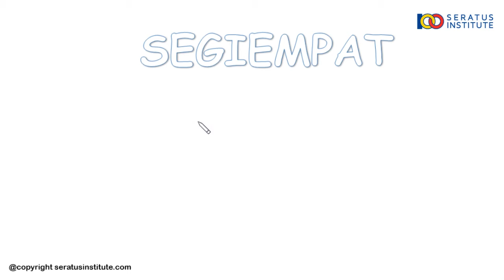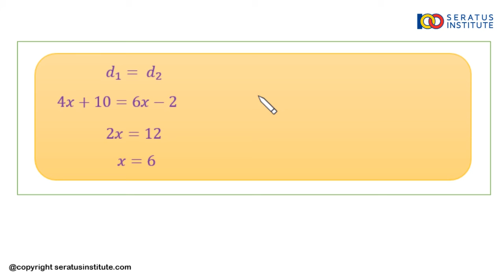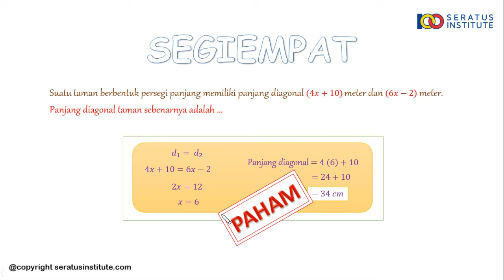PEMBAHASAN UN 2019 MATEMATIKA SMP - SEGIEMPAT (No 27)